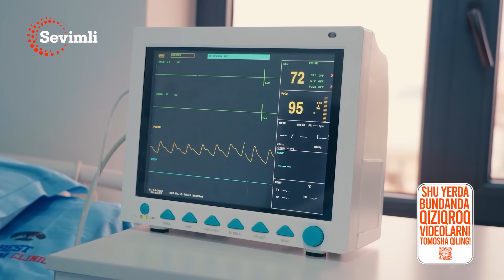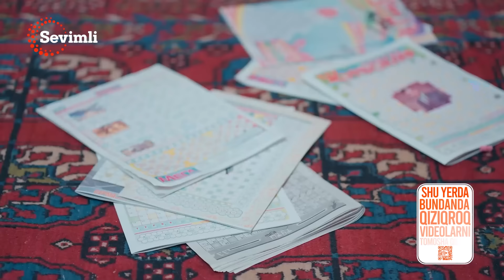Gunohlar soyasi 26-qism (milliy serial) | Гуноҳлар сояси 26-қисм (миллий сериал)